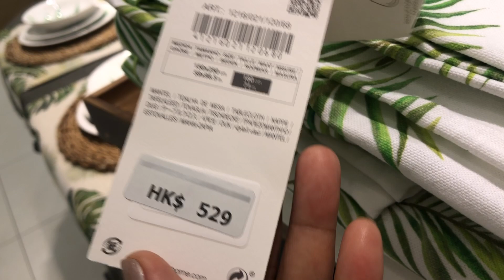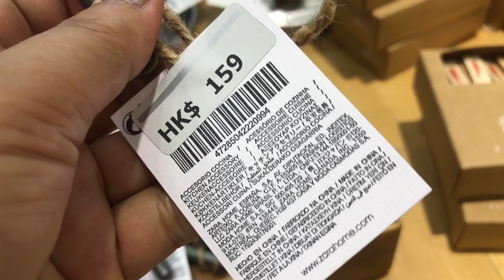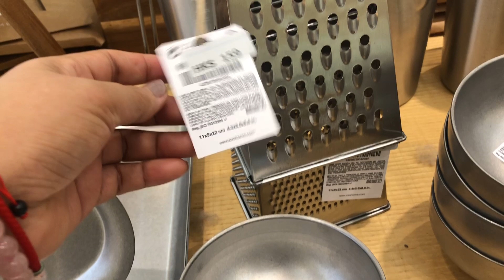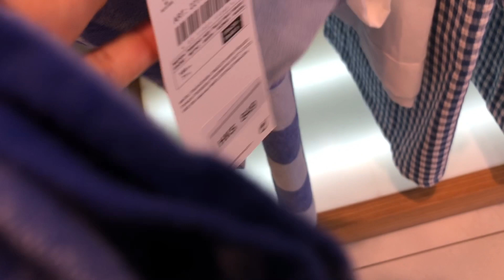ZARA HOME NEW COLLECTION JULY 2022 ~New Products/Kitchenware NEW IN!!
Hello everyone, here’s another ZARA HOME NEW COLLECTION 2022,Elegant floral kitchenware new in store.Enjoy shopping ladies.

Zara Home
Zara Home Kitchenware
Zara Home 2022
Zara Home summer collection July 2022